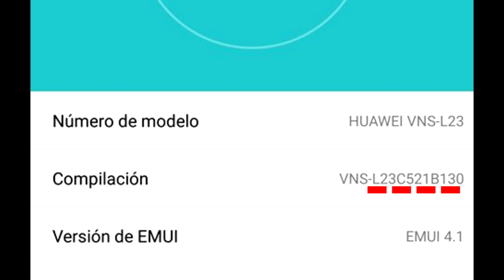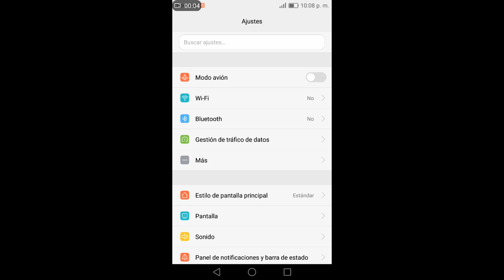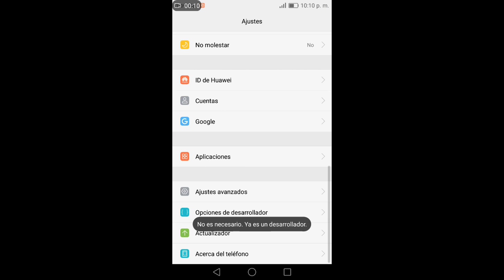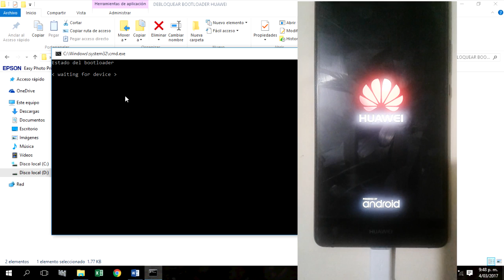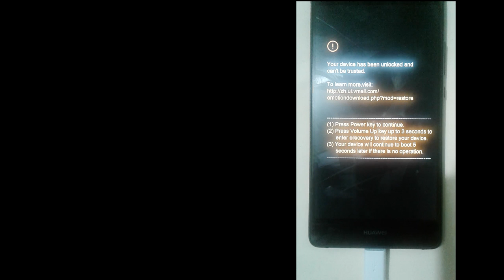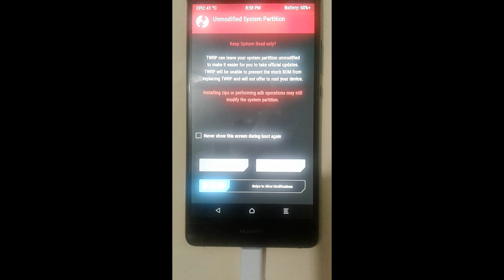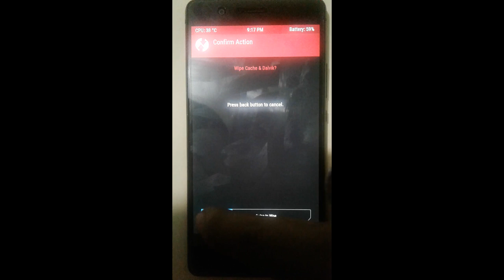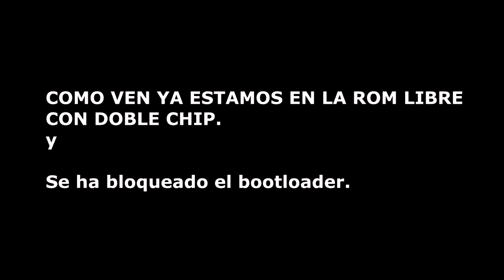INSTALAR ROM LIBRE HUAWEI P9 LITE, PASAR A L23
LEAN ESTE POST LES AYUDARA EN MUCHAS PREGUNTAS

ANDROID 6 ROM LIBRE
oinfo L23
EMUI 4.1 libre (Android 6.0) Para el L23 (C605B120)

ANDROID NOUGAT
METODO TWRP:
a partir del minuto 5:18
A partir del minuto 18:25